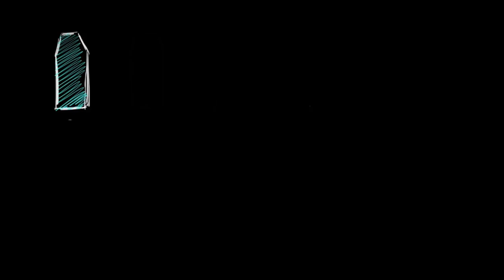Gazların Isıl Genleşmesi (Fen Bilimleri) (Fizik)